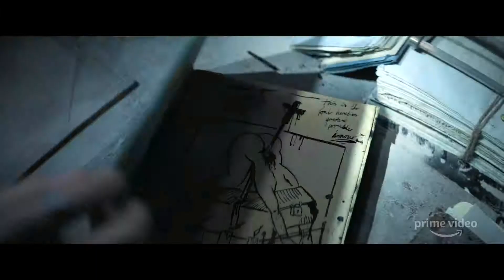Truth Seekers Trailer , Simon Pegg & Nick Frost Join Forces Once Again In A Supernatural Comedy